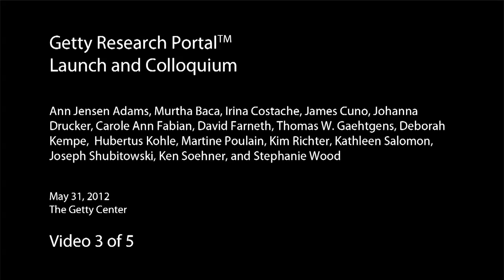Getty Research Portal: Launch and Colloquium (Video 3 of 5)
Part Three: Panel Discussion Facilitated by Johanna Drucker and Murtha Baca.
Carole Ann Fabian, Avery Architectural & Fine Arts Library
Deborah Kempe, The Frick Art Reference Library
Martine Poulain, Institut national d'histoire de l'art
Ken Soehner, The Metropolitan Museum of Art
Getty Research Institute Project Team

The Getty Research Institute presents the launch of the Getty Research Portal™, a free online search platform providing global access to digitized art history texts in the public domain. At a colloquium accompanying the launch, speakers from leading international institutions discuss issues, challenges, and developments in digital art history and the Portal's potential to revolutionize how art historians conduct research.

Learn more about the Getty Research Portal at the Getty Research Institute's